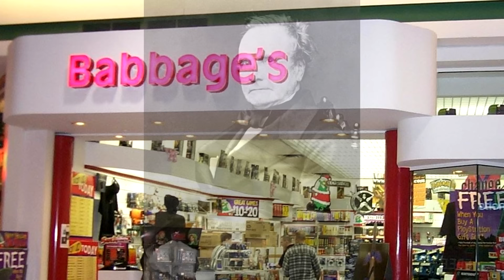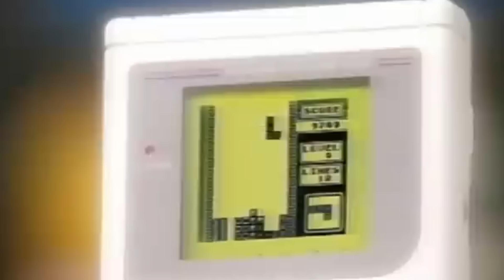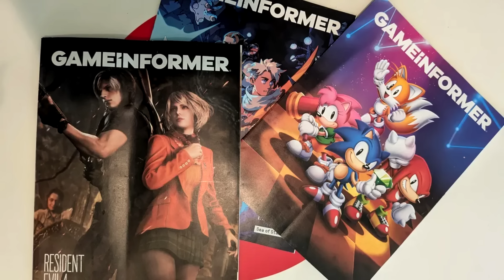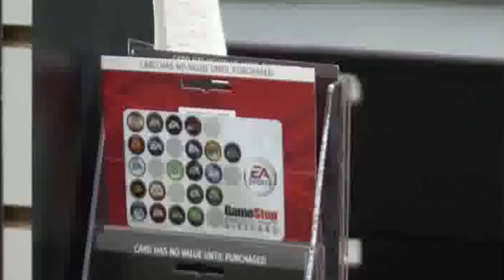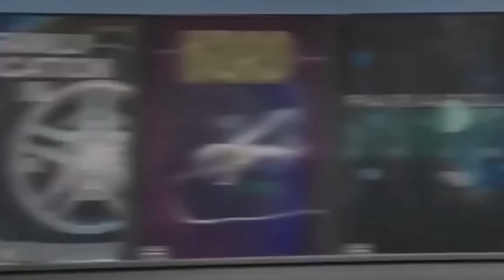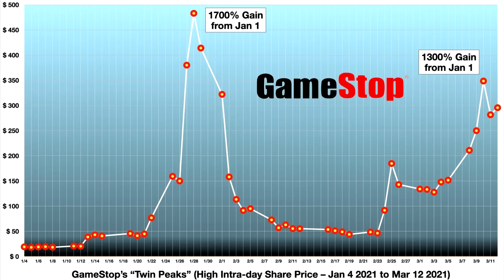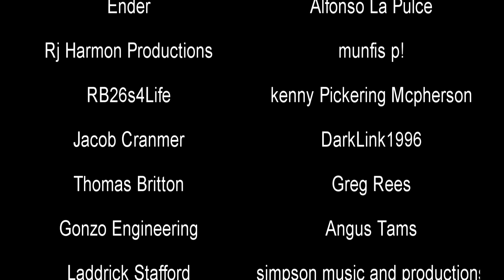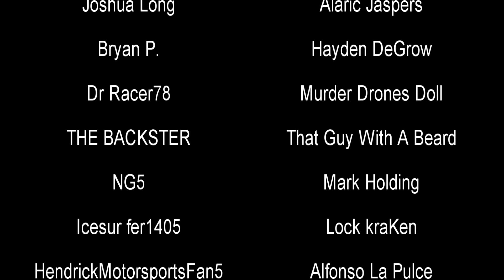Gamestop is Dying (And There's Nothing They Can Do About It) | History in the Dark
Gamestop used to be the ideal place to get the latest and greatest games. They have their origins back in 1980 with the retail store Babbage's. But the market has changed considerably since that time, and a shift to digital storefronts plus Gamestop's habit of destroying consumer trust has led them down a path to fall from which it is going to be nearly impossible to escape.